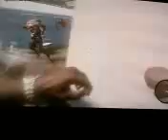LQ, Rus - Dead Island - Sam B - Прохождение, Часть 060 - City